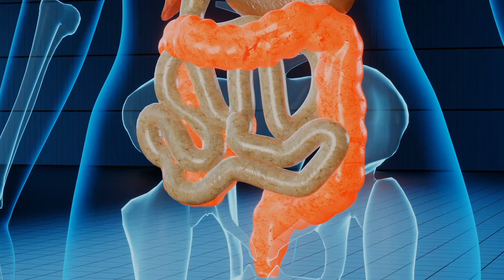तेजी से वजन घटाने के लिए ये 5 सब्जियां खाएं | Weight Loss Vegetables in Hindi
नमस्कार दोस्तों! क्या आप तेजी से वजन घटाने के लिए सही सब्जियों की तलाश में हैं? इस वीडियो में हम आपको बताएंगे कि कौन-कौन सी 5 सब्जियां हैं जो वजन घटाने में मदद कर सकती हैं।

स्वागत करते हैं हमारे "My Health care hindi" youtube channel में। यह चैनल आपको स्वास्थ्य, तंदरुस्ती, और विशेषज्ञ सलाह के बारे में उपयोगी जानकारी प्रदान करेगा। हमारा उद्देश्य आपकी जीवनशैली को स्वस्थ बनाना और आपको बेहतर मानसिक और शारीरिक स्वास्थ्य प्राप्त करने में मदद करना है।